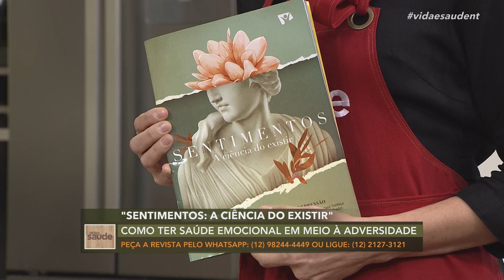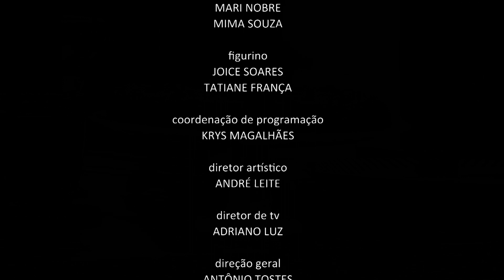Receita: Bolo de Banana com Cenoura - Parte 4 (11/11/21)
BOLO DE BANANA COM CENOURA
INGREDIENTES:
4 bananas nanicas amassadas
1 xícara de cenoura ralada
½ xícara de açúcar demerara
1 xícara de farinha de trigo
1 xícara de mix de frutas e castanhas
½ xícara de água
1 colher (sopa) de fermento químico
3 colheres (sopa) de óleo

MODO DE PREPARO:
Em um recipiente coloque as bananas amassadas junto com a cenoura ralada, o açúcar, mix de frutas e castanhas. Mexa delicadamente. Acrescente o trigo e a água. Incorpore na massa e por último adicione o fermento.
Coloque em uma forma untada e leve para assar em forno preaquecido a 180 graus por aproximadamente 30 minutos.
Espere esfriar e coloque a calda ou cobertura de sua preferência.

SUGESTÃO DE COBERTURA
INGREDIENTES DO BRIGADEIRO:
2 inhames médios cozidos
⅓ xícara de açúcar demerara
⅓ xícara de água
120g de chocolate 70% picado
1 colher (sopa) de cacau
Confeitos a gosto

MODO DE PREPARO:
Coloque no liquidificador todos os ingredientes menos o chocolate 70%. Transfira essa mistura para uma panela e mexa em fogo baixo, acrescente o chocolate 70% picado, mexa até desgrudar da panela. Quando o bolo estiver pronto, coloque por cima, deixe esfriar e finalize com confeitos.

Exibido na TV Novo Tempo de segunda a sexta às 16:00.